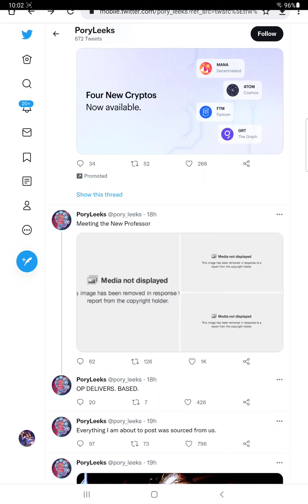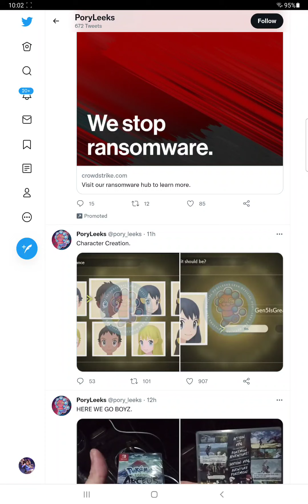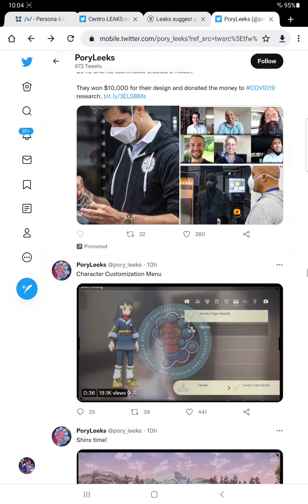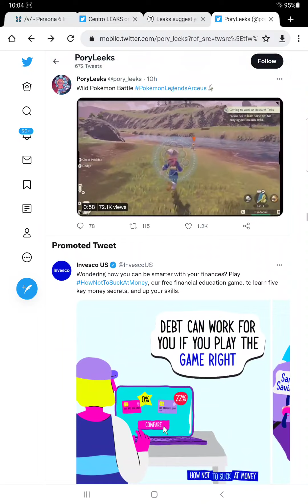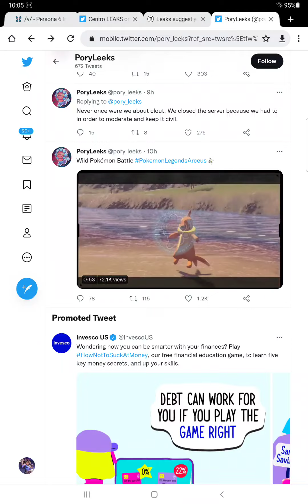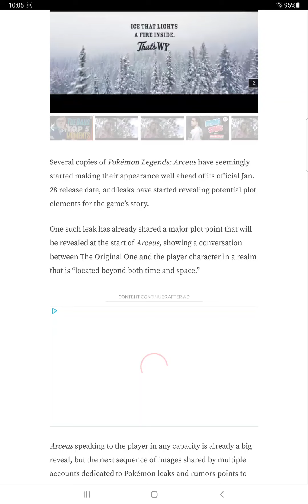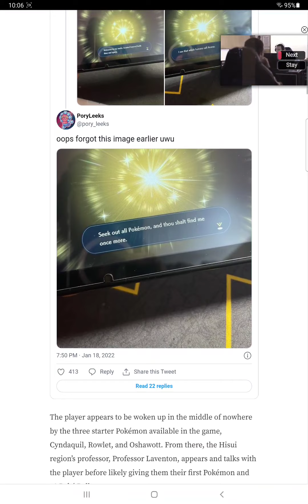huge legends arceus leaks game play and story leak